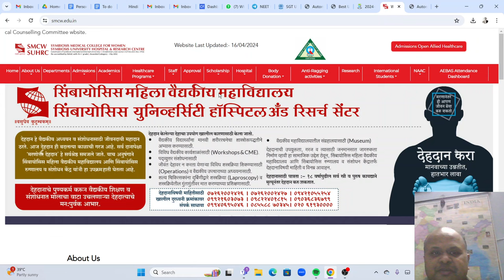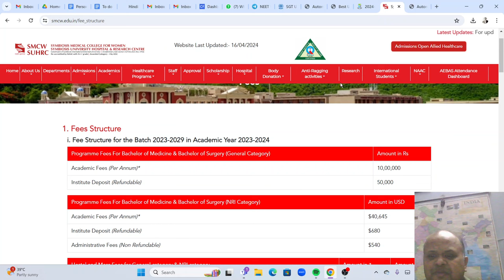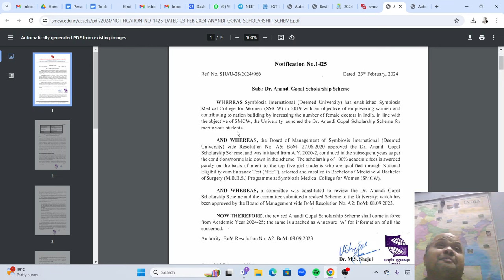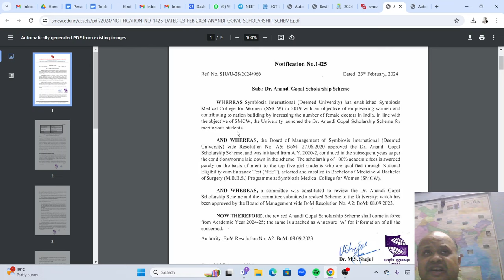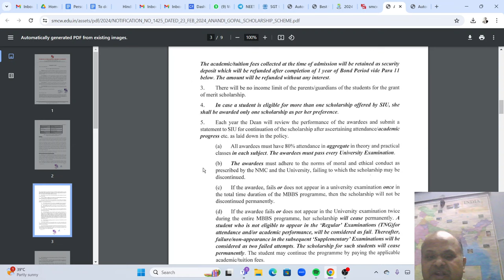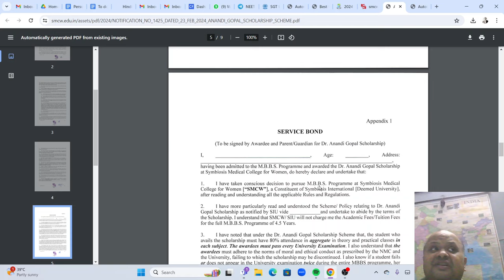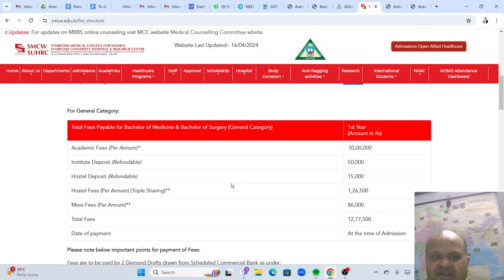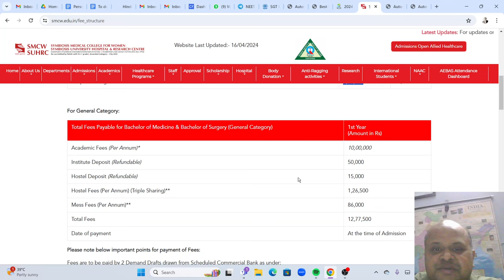MBBS India Admissions 2024!5 girls can study free of cost in Symbiosis medical college!Listen detail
To know our MBBS India packages listen below video